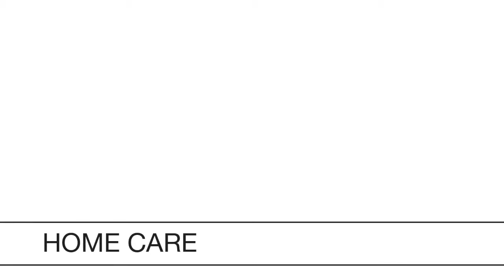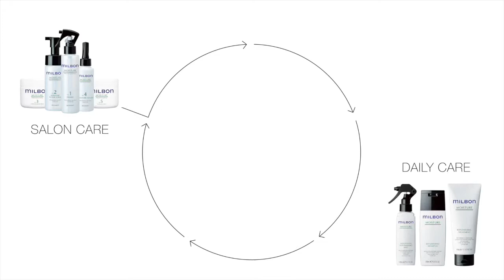Global Milbon Moisture Professional Treatment Techniques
Beautiful from the inside out. 360° Beautiful Hair. Hair that is beautiful and healthy from any angle.

How can we help women shine 360° in 365 days? As professionals, what can we suggest our customers? In this video, we refer to the professional techniques as “Salon Care Techniques” and we value these techniques in the same manner as cutting and colouring. Firstly, as professionals, it is important to master the techniques. Creating 360° beautiful hair for our customers begins with the mastering of the professional “Salon Care Techniques”.

This video show you the professional treatment application techniques for the Global Milbon Moisture Professional Treatment Range. Suitable for dull, dry and porous hair. It reverses damage caused by color service through weightlessly infusing moisture and ensuring long lasting, vibrant colour.